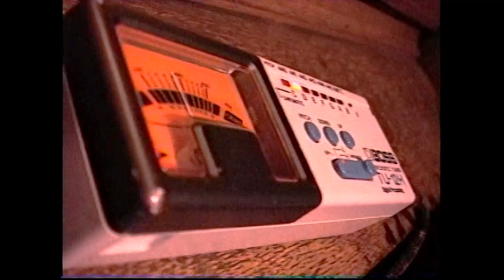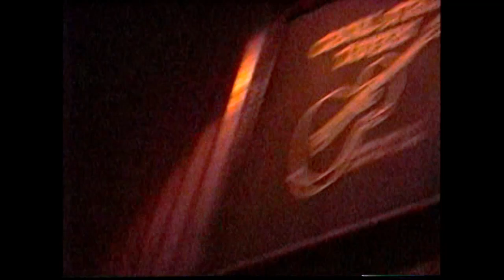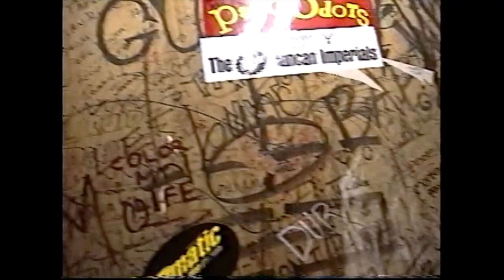The Mulchmen / Real Lulu / Mink --- Xmas Show; Canal Street Tavern, Dec 26, 1996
A special after Christmas rock party that took place at Canal Street Tavern in Dayton, Ohio, December 26th, 1996.  Featuring three of the pre-eminent bands on the Dayton music scene at the time - instro rockers The Mulchmen, along with Real Lulu, and power popsters Mink (featuring former Cage drummer Matt Espy and who continues to play music professionally, including with the band Dead Rider, and the late, great Morgan Taylor who went on to numerous Grammy nominations for his internationally acclaimed Gustafer Yellowgold project).

Adding to the evening’s festivities was the misfit Christmas gift exchange, emcee’d by good friends of the bands Pat Cook and Big Beef producer Andy Valeri, hosts of the popular cable television program ‘Andy & Pat’s Groovy Cosmic Love Hour’ (which The Mulchmen and Real Lulu served as house bands for a few years later).  The audience were invited to bring along to the show any gift items they wanted to trade in for a different item, the ‘raffle’ for which took place in between sets. The whole event proved to be a fun and creative way to host a community gathering in the follow up to a Christmas holiday.

Video was shot by Real Lulu’s Sharon Gavlick, Big Beef’s Andy Valeri, and original Big Beef’ster and documentary filmmaker Steve Bognar (a long time Real Lulu/Mulchmen/Dayton music fan and supporter).